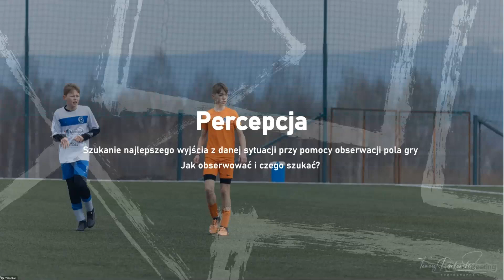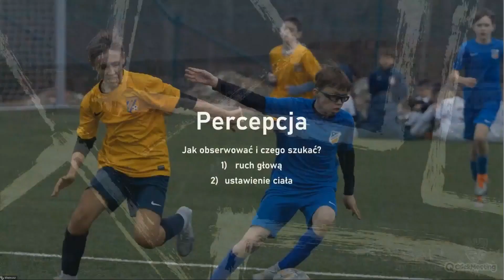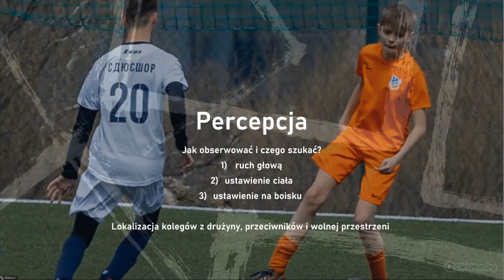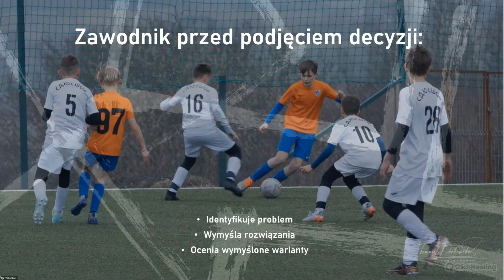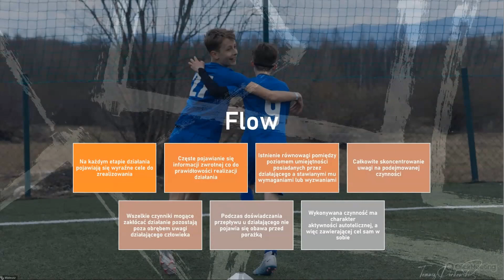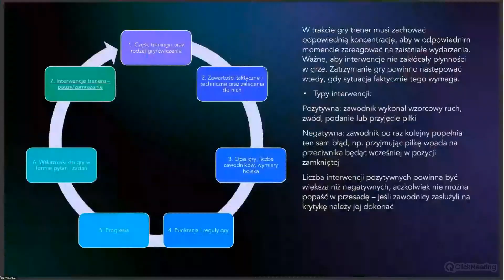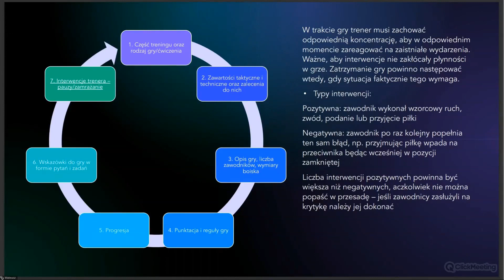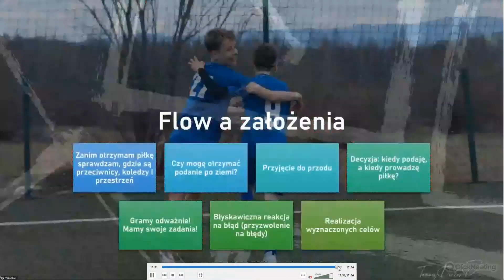Futbologia Tactics #4 - Percepcja, decyzje i rozumienie gry w piłce młodzieżowej.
Ostatni czas był dla nas mocno intensywny, jeśli chodzi o przygotowanie bramkarskie, teraz natomiast za sprawą trenera Mateusza Legierskiego wracamy do serii FutbologiaTacitcs, w której zadamy sobie pytanie - czym jest rozumienie gry?

Kim właściwie jest nasz prelegent?

- Trener Reprezentacji Mazowsza 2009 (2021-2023)
- Trener U9-U13 w Akademii Legii Warszawa (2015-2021)
- Aktualnie Ursus Warszawa 2010
- Absolwent Akademii Pedagogiki Specjalnej im. Marii Grzegorzewskiej w Warszawie
Ukończone kursy:
- Kurs trenerski UEFA A
- Ekkono: Cognitive Soccer Service Training Method (the level 2 of Ekkono, 2016)
- Ekkono: Cognitive Soccer Training Method (the level 3 of Ekkono, 2017)